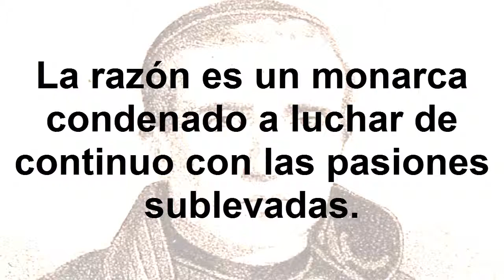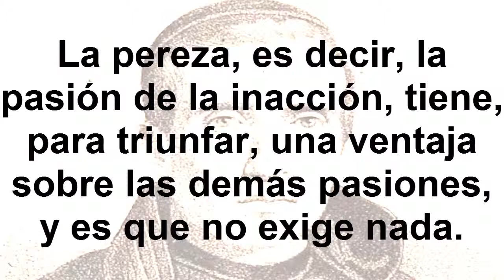Frases célebres de Jaime Luciano Balmes